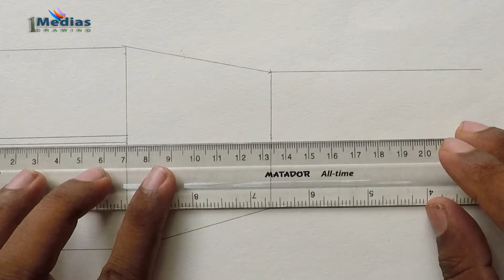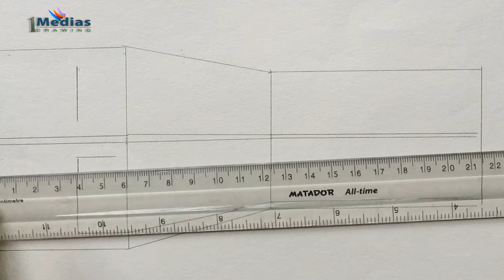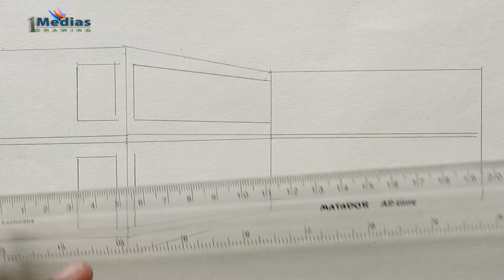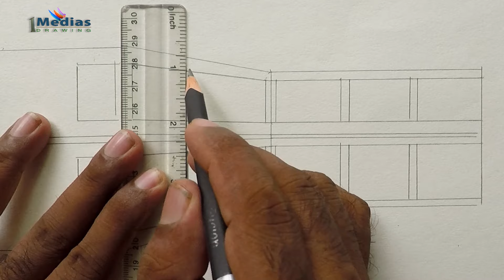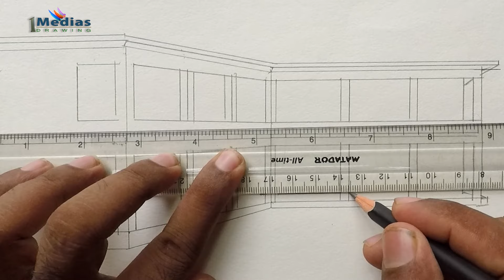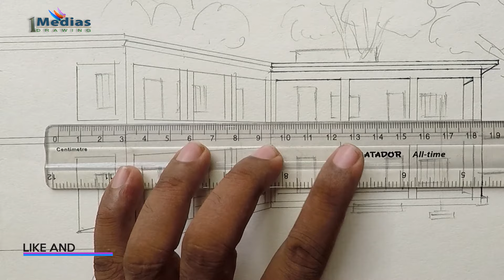How to Draw School Scenery Step by Step (Very Easy)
Today I will be Drawing How to Draw School Scenery It's a Very Easy Drawing Tutorial
I used to draw this image
Normal pencil
Cartige Paper
Colour Pencil
Marker pen
Artist-Ruhul Farazee
Media-1medias Drawing